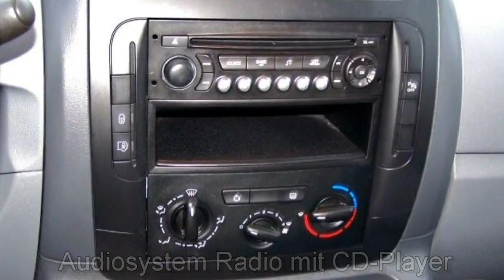FCA Motor Village Berlin jetzt Stell. Fiat Professional Scudo Kastenwagen SX 12 L2H1 140 A